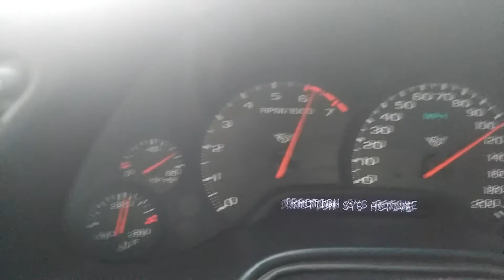2001 C5 corvette bolt ons baby cam Acceleration 10-120